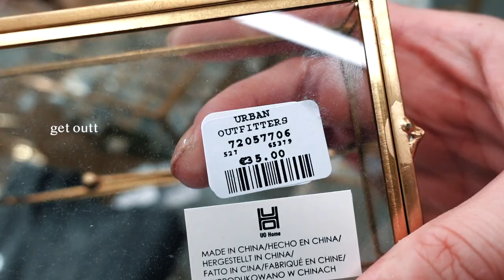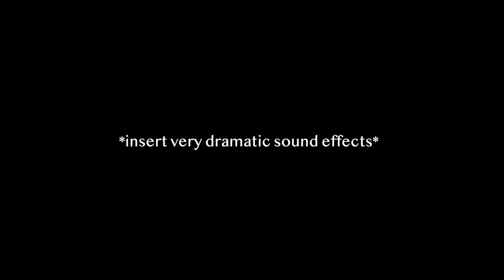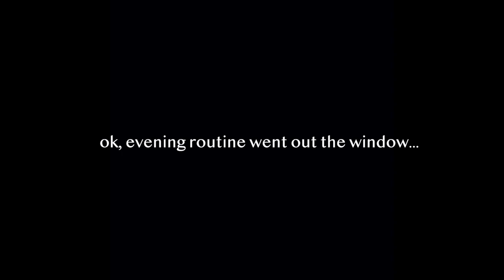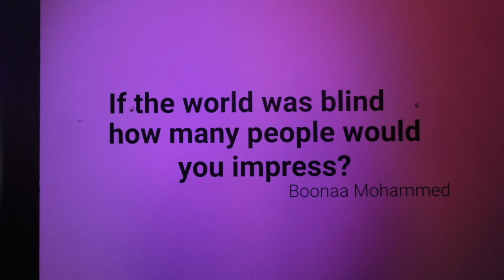Living in Berlin | bike accident, jewellery collection & museum of illusions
Jewellery organizer

Living in Berlin ep.01 | This week I had my first bike accident in Berlin...I must say it shook me up quite a bit. I also share with you my jewellery collection and we go to the studio of wonders in Berlin! Cheesy pasta is also included...duh!

Best Hair Mask